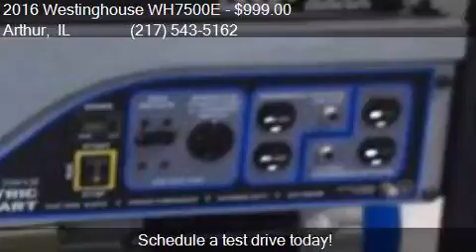2016 Westinghouse WH7500E 7500 Watt Generator for sale in Ar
This 2016 Westinghouse WH7500E 7500 Watt Generator is for sale in Arthur, IL 61911 at Kate's Kars and Trailer Sales Inc.

Engine:
Transmission:
Color: Black
Mileage: -1
Contact Kate's Kars and Trailer Sales Inc 1616 STATE HWY 133 Arthur, IL 61911 to test drive this 2016 Westinghouse WH7500E 7500 Watt Generator today.